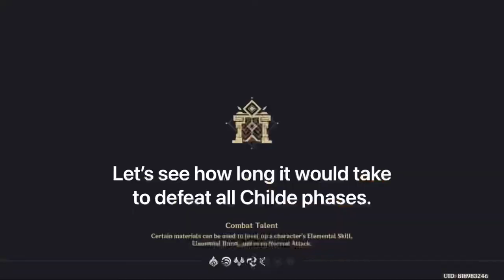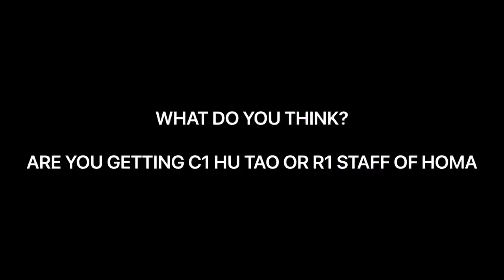Hu Tao Rerun Banner | C0 Hu Tao Showcase F2P Build - Best Pyro DPS | Genshin Impact Features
We will test out my triple crowned C0 Lvl 90 Hu Tao using an R2 Dragon’s Bane. How much potential will she have if I get her to C1 vs getting her BiS Weapon which is the Staff of Homa.

Join me test this one out and make a decision for yourself especially if you’re pulling for her banner.